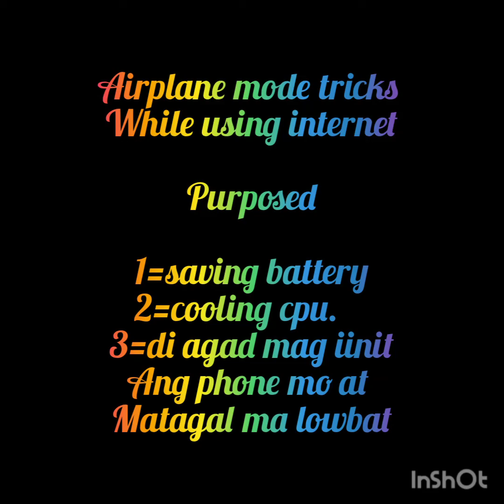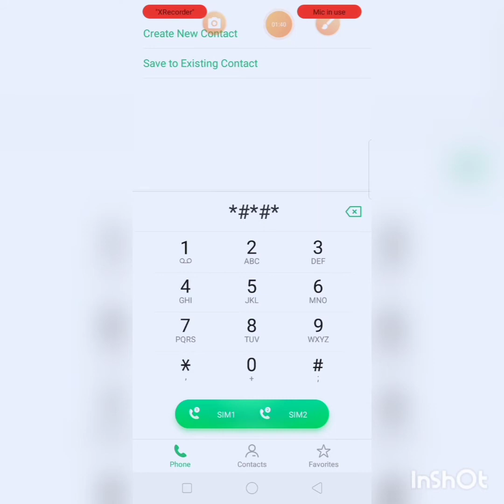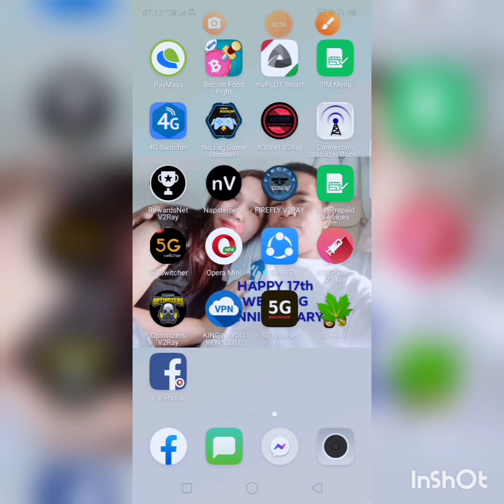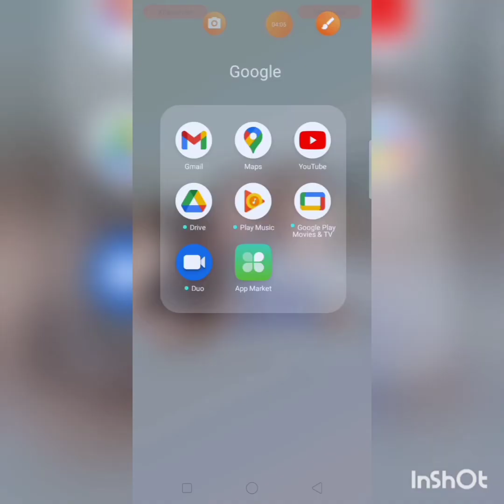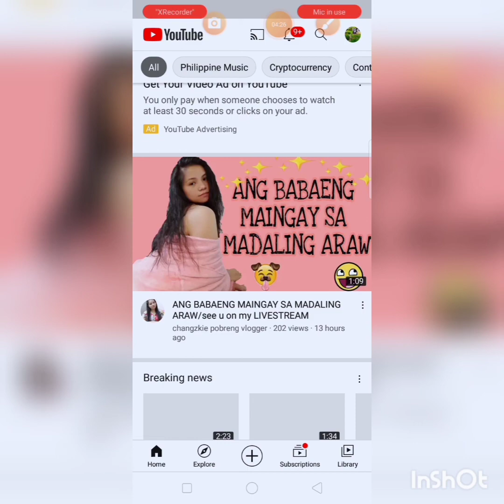PAANO GUMAMIT NG INTERNET KAHIT NAKA-AIRPLANE MODE?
airplane mode tricks habang nag fb ka youtube o online games ang purposed nito guys una

1=di ka agad ma lowbat
2=di mag iinit ang phone mo kht maghapon ka mag internet panoorin mo lng guys mula umpisa hanggang dulo ng vedeo may dagdag pa yan pampabilis ng signal promise may matutunan ka dto